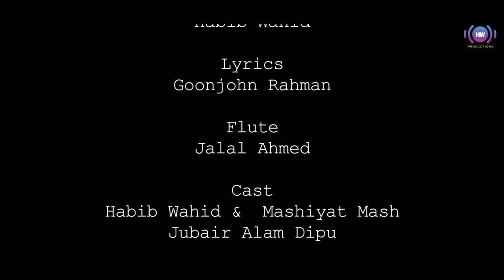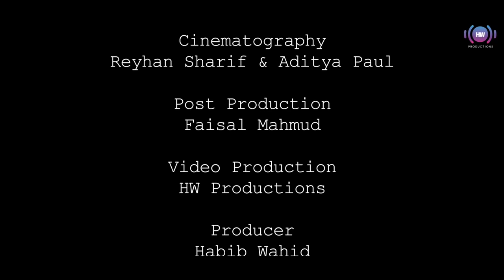Habib Wahid - Harale Kothay - Official Music Video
Song : Harale Kothay
Singer : Habib Wahid
Tune & Music : Habib Wahid
Lyrics : Goonjohn Rahman
Flute : Jalal Ahmed
Cast : Habib Wahid & Mashiyat Mash
           Jubair Alam Dipu
Direction : Rayhan Sharif & Aditya Paul
Cinematography : Rayhan Sharif & Aditya Paul
Post Production : Faisal Mahmud
Video Production : HW Productions
Producer : Habib Wahid

To set this song as caller tune :

Banglalink - down (space) 9627173 & send to 22222